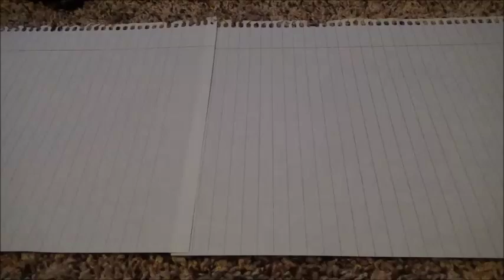Cruisin' Rapalas - A Short Stop-Motion Animation Film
This is the first stop-motion animation video I have ever made.  I was curious about making stop-motion movies, and this is the product of my curiosity.  Keep your eyes open for more stop-motion animation videos with fishing stuff in the future!  In this video, the larger jerkbait is a 7/16 ounce Rapala X-Rap, blue and white color, with rattles, and the smaller jerkbait is a 1/16 ounce Rapala Original Floating, orange, green, red yellow, and black color, without rattles.

Your friend,
Jonathan Pancakes